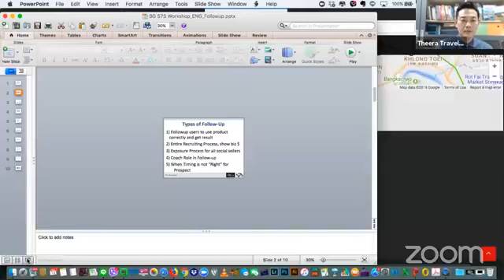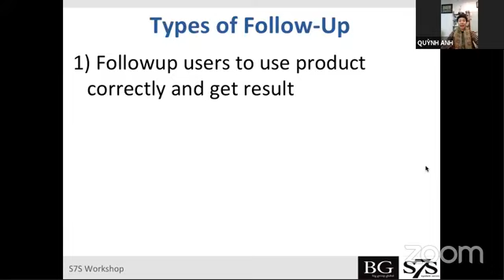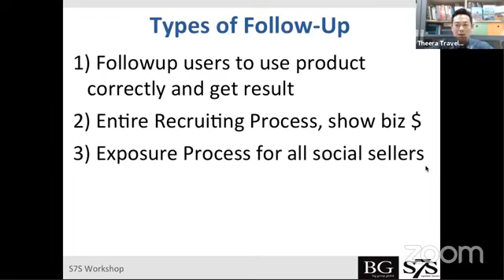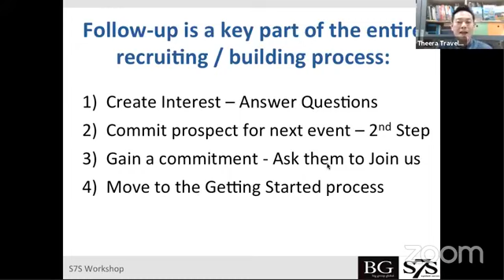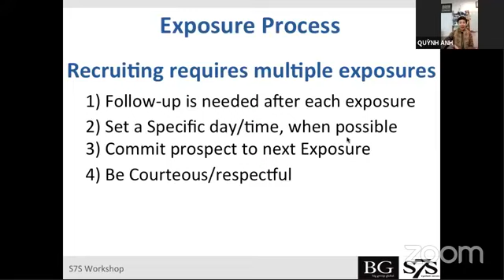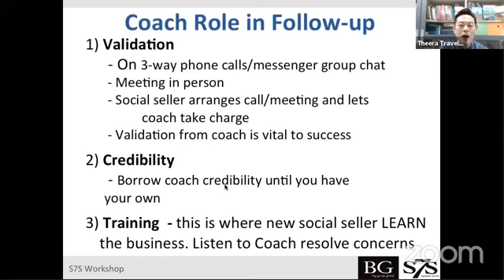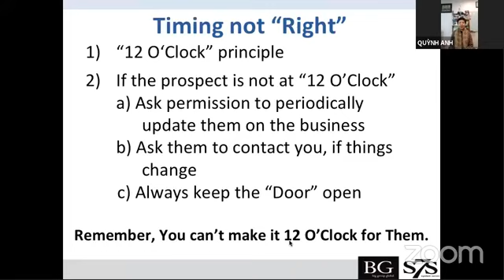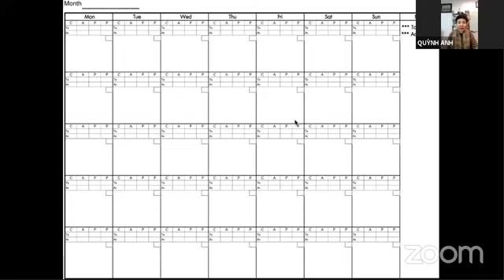Followup to a Key